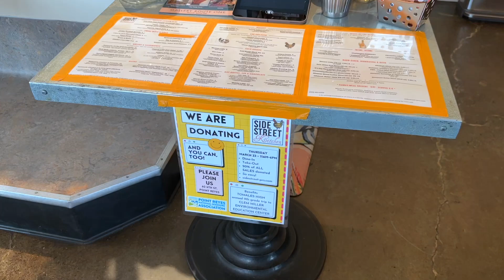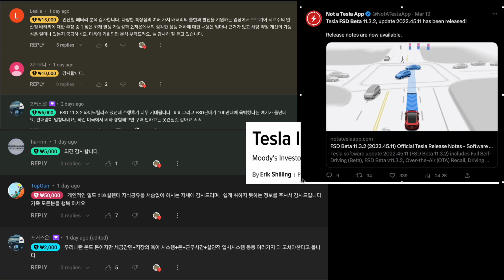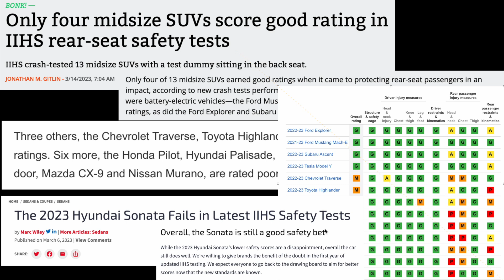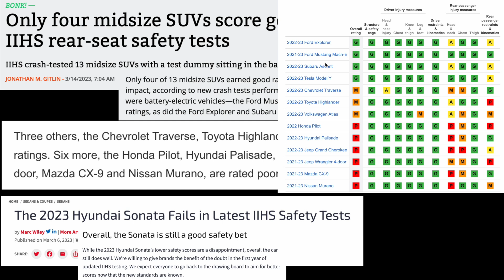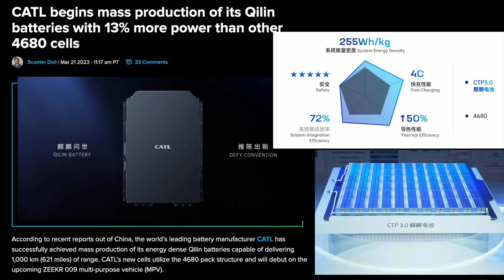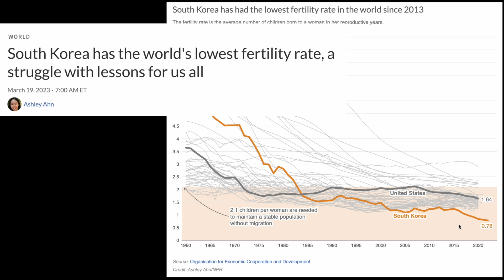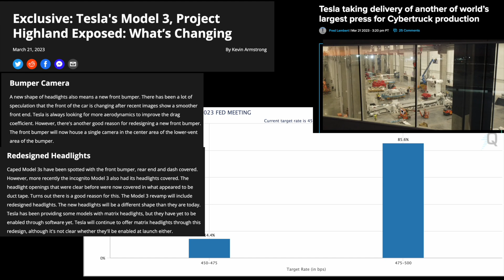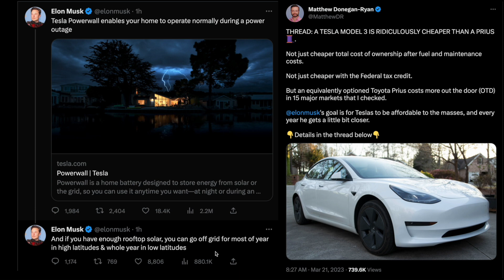현대차 정신 차려야, FSD 이점은 자율주행만 있는게 아니다, CATL CTP3.0 이게 될까? 규모의 경제 시대 AI데이터부터 양적완화까지